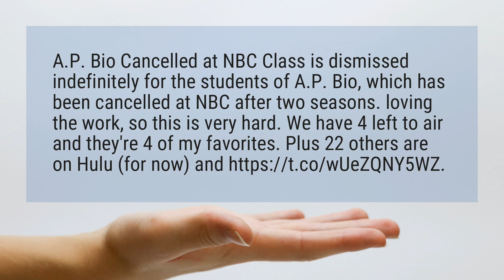Is AP Bio Cancelled?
A.P. Bio Cancelled at NBC Class is dismissed indefinitely for the students of A.P. Bio, which has been cancelled at NBC after two seasons. loving the work, so this is very hard. We have 4 left to air and they’re 4 of my favorites. Plus 22 others are on Hulu (for now) and T/wUeZQNY5WZ.